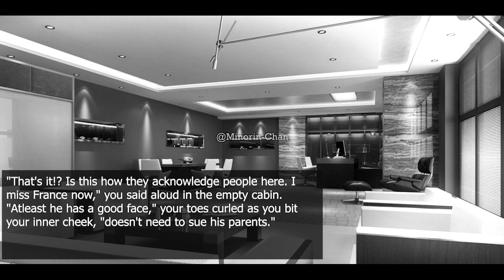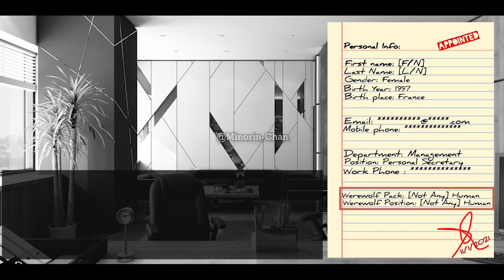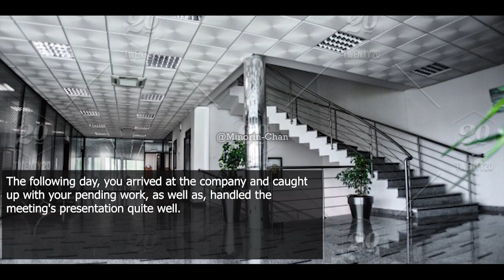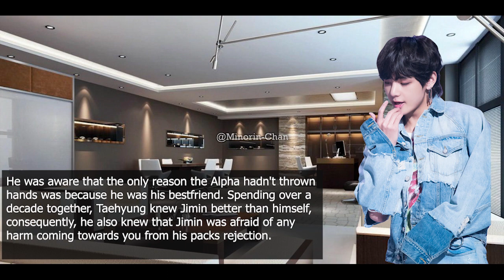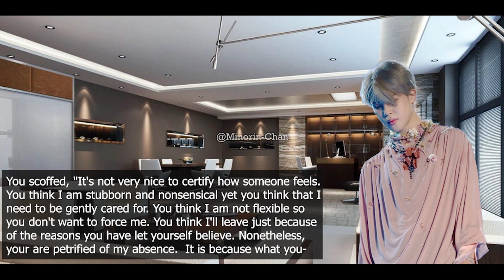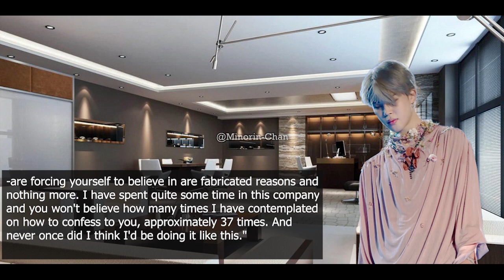[Jimin Oneshot] The Alpha's Human Mate || WEREWOLF!au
┊┊┊┊ ⠀⠀ ᴛʏ ғoʀ watching!💕
┊┊┊❅  ⠀ ➹๑⠀ Fictional ⠀๑ ➹
┊✧⠀⠀❝ The story line belongs to me ❞
┌┅┅┅┅┅┅ ʚ୨୧ɞ ┅┅┅┅┅┅┐
┋ ❥ Requests are open ! (ू•‧̫•ू⑅)
┋↬no co℘ʏʀighᴛs inғʀigᴍented